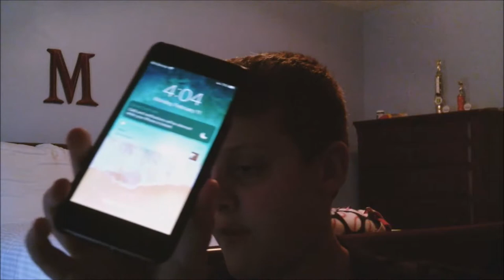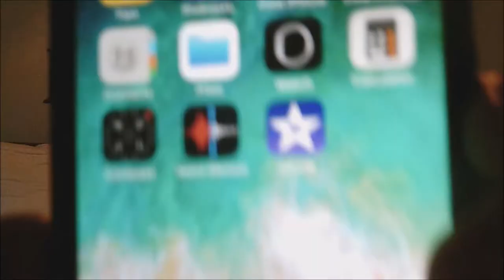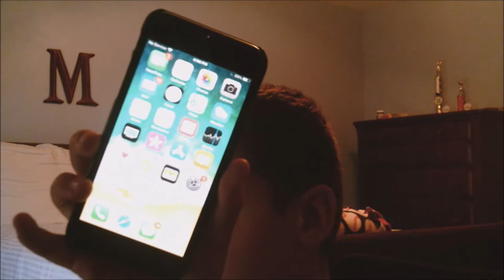very important PLZZZ WATCH NOW!!!!!!!!!